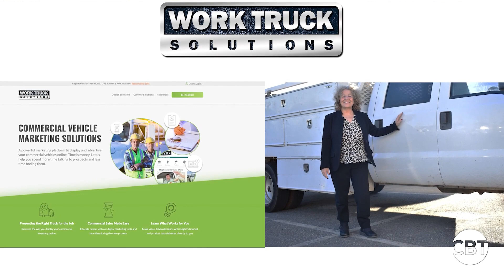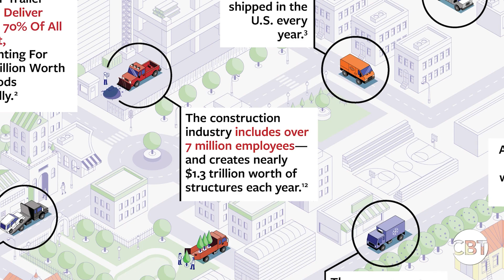Philosophy And Tools For Customer Relationship Management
To stimulate lead generation, improve customer retention, and drive sales, consider your CRM as both software AND philosophy. to learn more.